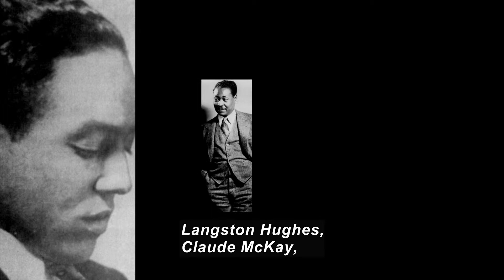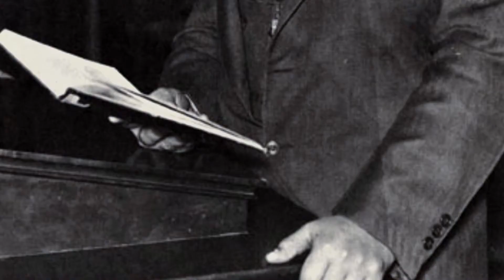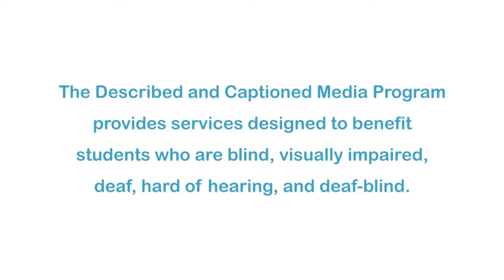Great African American Authors: Program 3: 1925 - 1937 (Accessible Preview)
The Harlem Renaissance ended as America entered the Great Depression, but new African American authors came to the forefront to contribute to the ever-growing body of African American Literature. Authors discussed include: Countee Cullen, Jessie Redmon Faust, Sterling A. Brown, Arna Bontemps, and Zora Neale Hurston.

Producer/Distributor: AMBROSE VIDEO PUBLISHING, INC
Production Year: 2014
Grade Level: 10-12